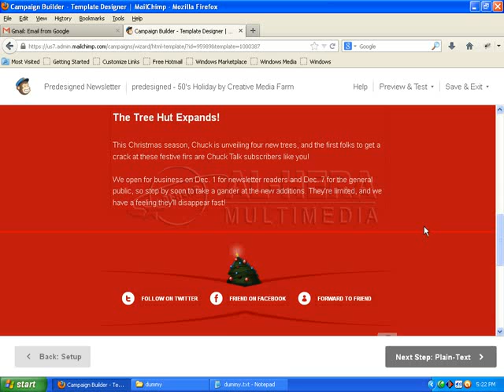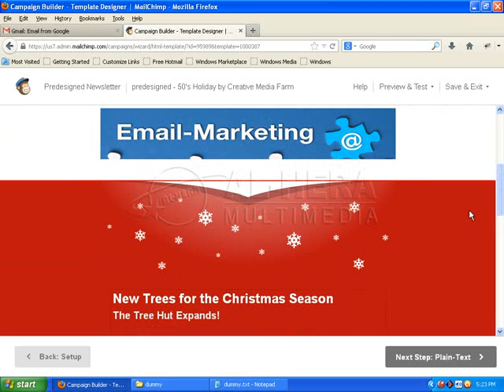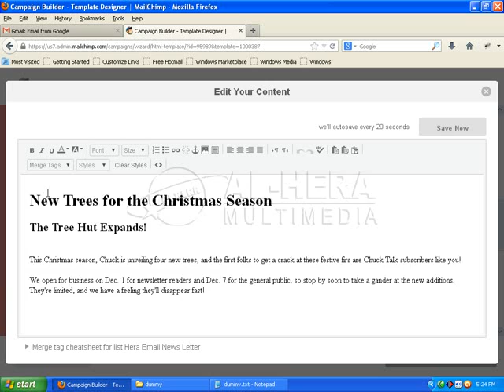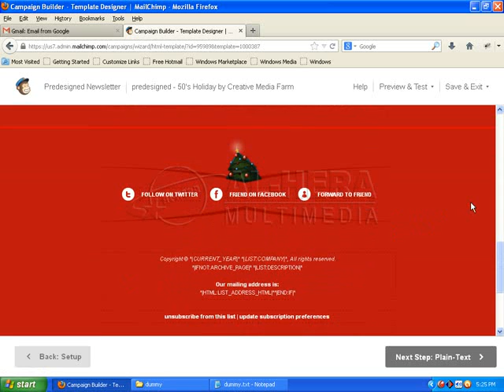email marketing, Body aria Edit Step 2